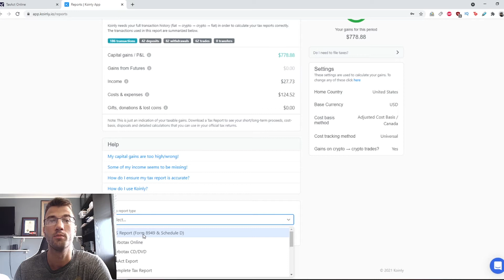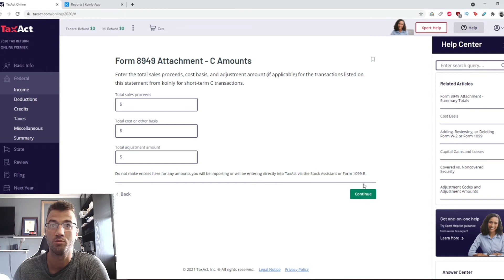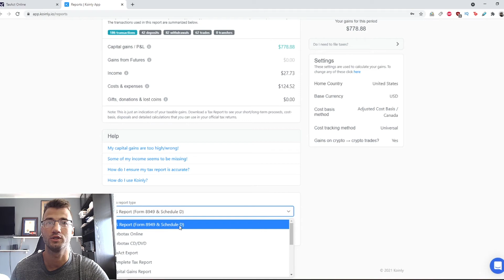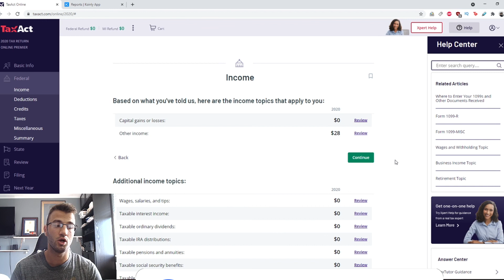How To Do Your TaxAct Crypto Tax FAST with Koinly (Updated Video In Comments)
[Watch] Complete Crypto Tax Guide 2025